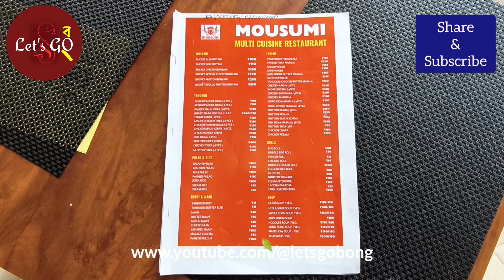Mousumi Bucket Biryani । Mousumi Restaurant Behala -Pocket Friendly Restaurant at Behala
Egg Chicken Fried Rice - ₹150/-
Chilli Chicken (Full plate=8pcs.) - ₹180/-
Egg Chicken Hakka Noodles - ₹170.00/pc
Sprite 200ml - ₹15/-
Coke 200ml - ₹15/-
Mineral Water - ₹20/-